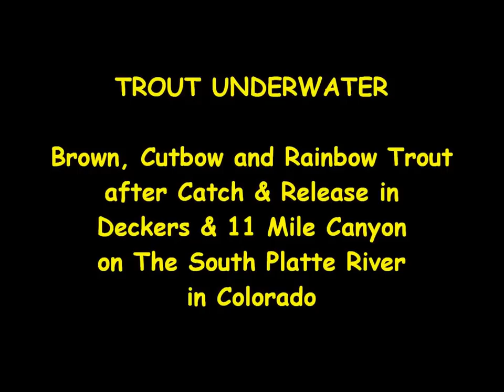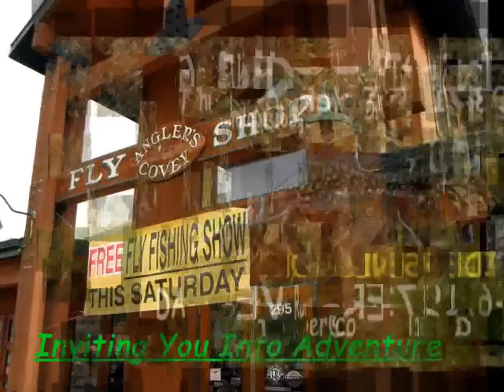Colorado Trout Underwater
This first week of September, 2013, I was able to capture underwater videos of trout after Catch & Release.  The Brown and Rainbow Trout were in Deckers, and the Cutbow in 11 Mile Canyon on The South Platte River in Colorado.  All were fooled by Amy's Ants.